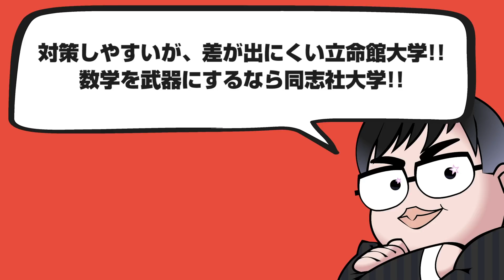(出題分野はほぼ同じ!!)同志社大学と立命館大学、全学部日程の理系数学の対策の違いって？【大学対策比較】Vol.005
各大学の対策法を教科ごとに比較します！

今回は同志社大学と立命館大学全学部日程の理系数学の対策について比較!!
出題分野はほぼ同じだが、難易度が高い同志社大学全学部と、
問題集の形式そのまま&答えが記述のみで対策しやすい立命館大学全学部。
あなたはどっちの理系数学が向いていますか??
アンケートの参加もよろしくお願いします!!